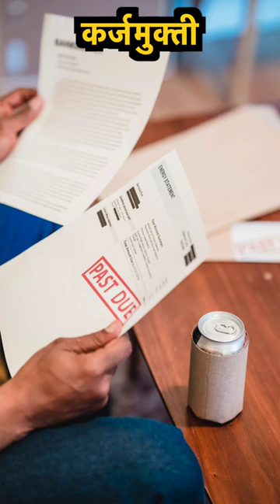कर्जमुक्ती आणि स्वतःचे घर | MONEY MANAGEMENT | Sanket Awate